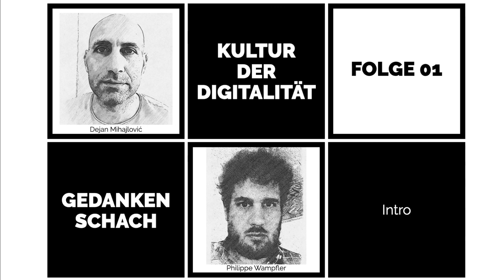Gedankenschach – Intro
Beim Gedankenschach diskutieren Dejan und ich über die Kultur der Digitalität, um über Debatten mit kontroversen Ansichten, unterschiedlichen Perspektiven und auch Expert:innen zu unterschiedlichen Themen eine Vertiefung von Fragen und Antworten zu erreichen, die im öffentlichen Diskurs stehen.